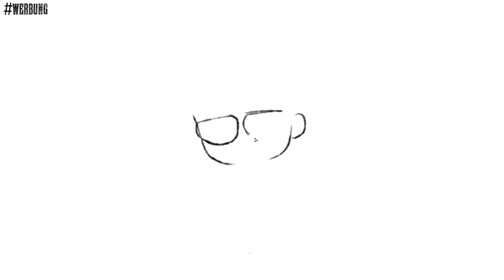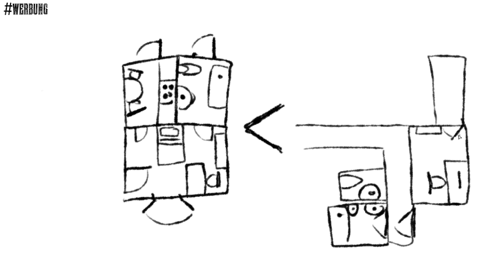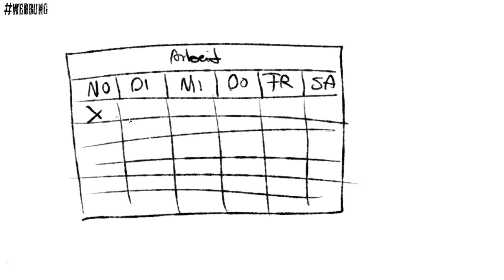draw my work - Meine Leidenschaft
▼ MEHR INFOS ZUM VIDEO & AXA
Das ist ein Werbevideo, über ein Thema, mit dem sich sowieso jeder mal befassen muss. Also genau die Art  von aufklärendem Content, den ich liebe.

Medien: Cintiq 21 UX Pendisplay
App: Paint Tool Sai & Premiere CC
Zeit: Konzept, Planung, Aufnahmen: 15h